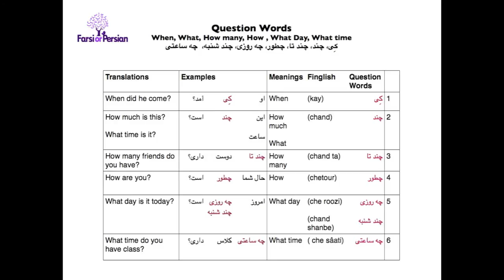Learn Persian- Grammar- Lesson 5 | Question Words (When, What , How many, How)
Learn Persian-  Grammar-  Lesson 5 | Question Words  (When, What , How many, How, What day, What time)

In this clip, you learn how to ask questions using question words (When, What, How many, What time, What day)

Are you ready to have a lot of fun learning real life Persian?  Start learning Persian grammar in content with Persian movies, grammar explanation and online activities  Talk Like A Persian offers the fastest, the easiest and the most fun way to learn Persian grammar with real life contents.

Become a member on Talk Like A Persian website and watch subtitled Persian movies and grammar lessons and complete interactive grammar activities on the website. Activities combine videos, images and example sentences into interactive quizzes to take your learning to the next level. Talk Like a Persian offers Persian language materials for any level of language learner and for any skill. Select your level and skill and you can learn it all the way up through the advanced levels.